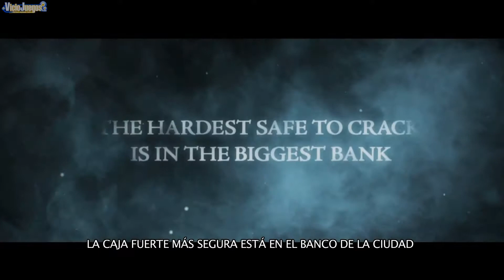THIEF - The Bank Heist [Español] [720p]